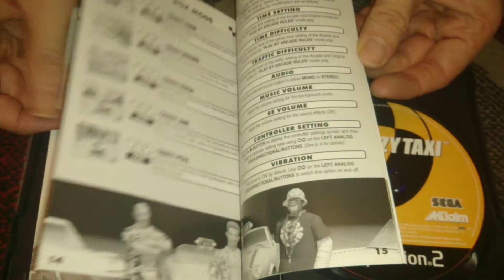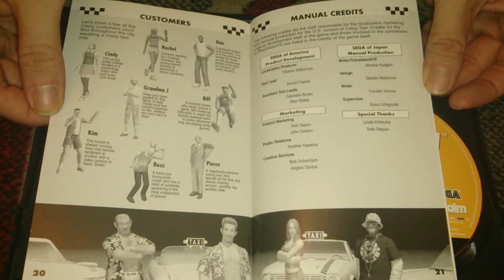Nostalgamer Unboxes Crazy Taxi On Sony Playstation 2 UK PAL System Version